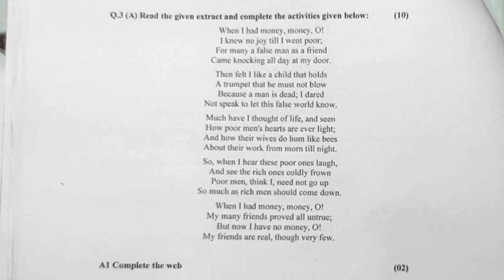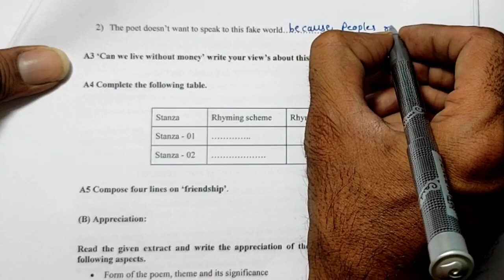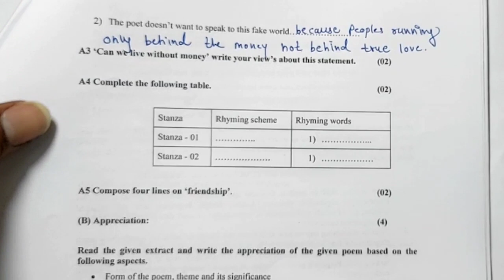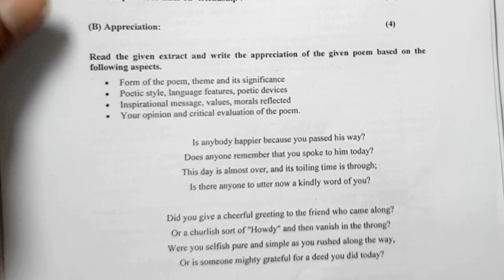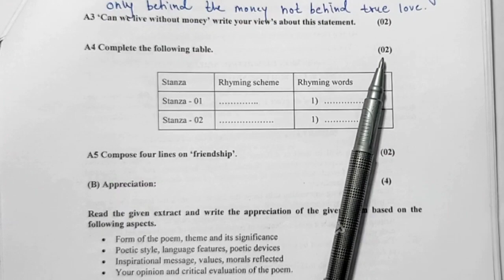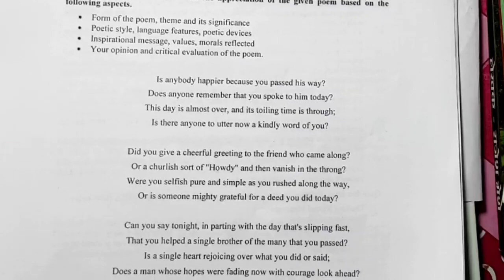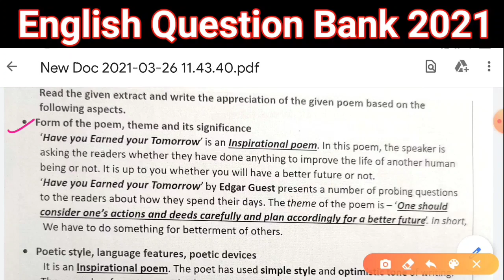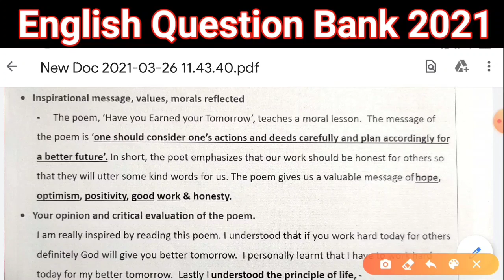Question Bank Solution 12th English | Poem Application | State Board Question Bank Solution